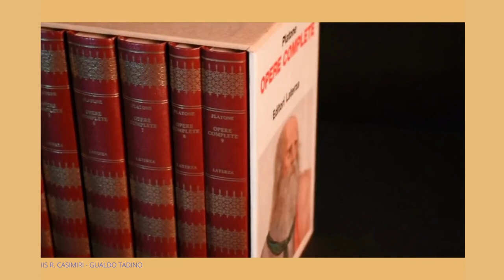IP Servizi sanità e assistenza sociale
Ascoltiamo la presentazione dei corsi presenti all' IIS R. Casimiri,
direttamente dalla voce degli studenti!!!